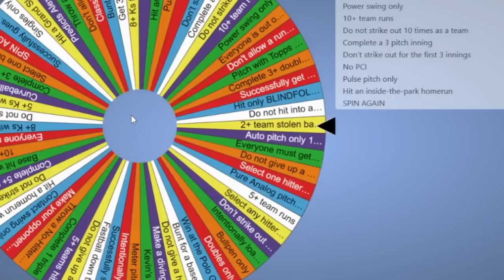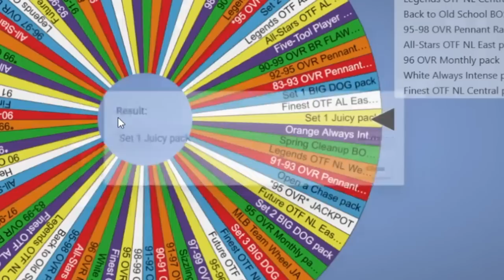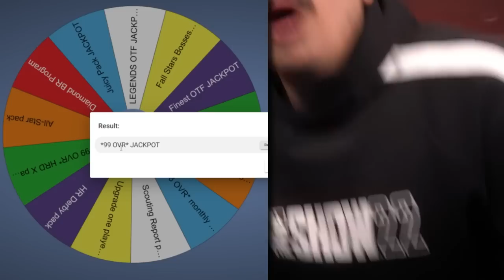DEMON TROUT ACTIVATED 😈! | Double Trouble SZN 5 Ep. #3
Today, the DT Squad is in a MUST WIN situation after losing their first two games of the season... Can they turn things around and get on a win steak?

Who inspired me to make this series??
S/O to MMG, Spencer FC, and Troydan!!

🚨RULES🚨
MAKE WORLD SERIES BEFORE THE SEASON ENDS AND AVOID PUNISHMENT
- Every season starts with a new silver team (NOW DIAMONDS) and two new (C)aptain's: 1 💎Batter, 1 💎Pitcher

- SPIN A CHALLENGE WHEEL BEFORE EVERY GAME AND COMPLETE IT
★ Player spin wheel access
- WIN THE RANKED GAME
 - COMPLETE THE CHALLENGE

- FAIL TO COMPLETE ELIMINATES ACCESS TO PLAYER SPIN WHEEL

- AVOID IN-GAME HUMILIATION OR SPIN THE 🤬WHEEL OF SHAME🤬
★ Very BAD BAD BAD BAD...
(Mercied, Walked-off, Allowing a 500+ft bomb, Opponent pitcher home run, 3 game losing streak, Get no hit, Allow 2 hits from a pitcher, Strikeout 20+ times, Quit out of a game/Rage quit)

- COMPLETE IMPOSSIBLE CHALLENGES AND SPIN THE 😎WHEEL OF FAME😎
(Hit for the cycle, 3 home runs with one batter in a game, Home run with a pitcher, 20+ strikeouts with a pitcher, Walk-off, No-hitter/Perfect game, Mercy opponent)

if you're reading this, comment "LGRIT" and i'll know 😉